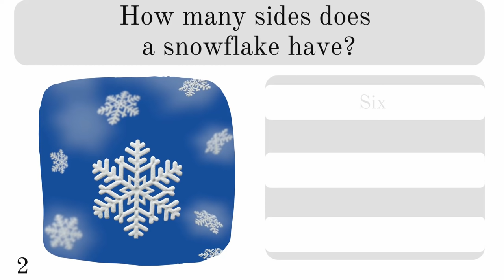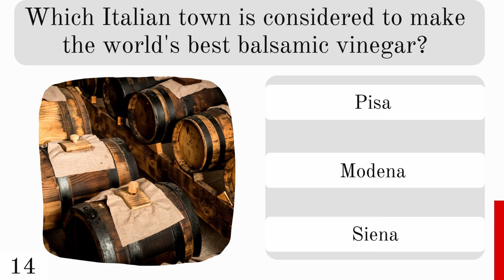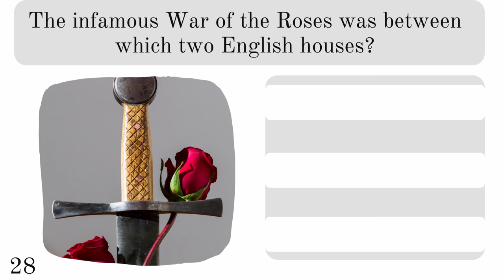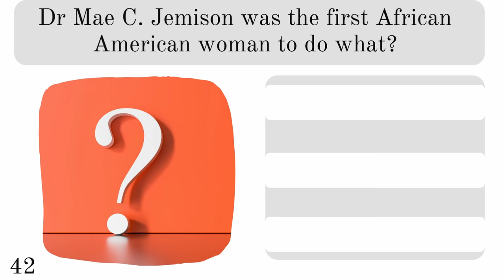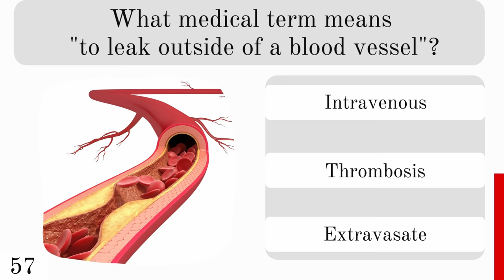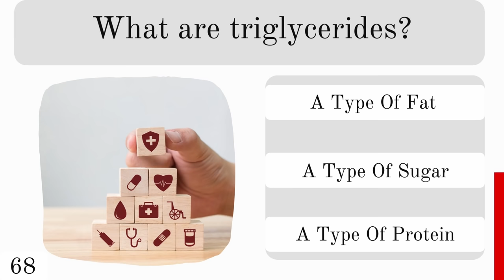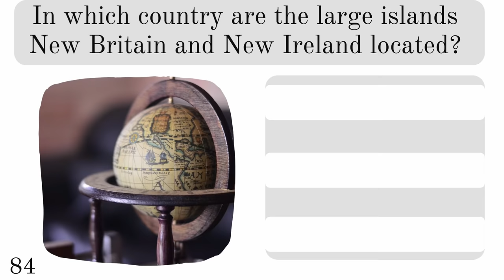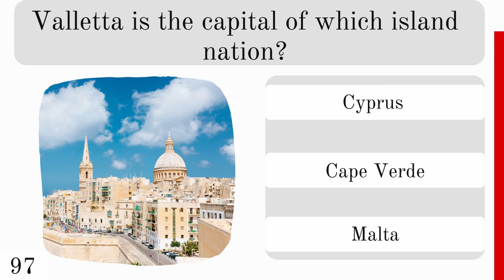100 QUESTION MEGA QUIZ #6 | The best 100 general knowledge ultimate trivia questions with answers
MEGA quiz.
Great fun for all the family. Multiple choice questions. 10 seconds per question. Then the answer is revealed.